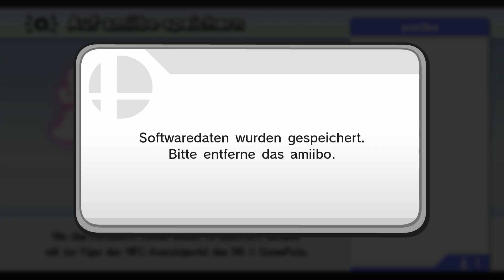Amiibo Unboxing #33: Glurak + Super Smash Bros. U Features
Amiibo Unboxing #33: Glurak + Super Smash Bros. U Features [Deutsch ♦ 1080p@60FPS]

✒ INFORMATIONEN SPEZIELL ZU DIESER FOLGE:

In dieser Videoreihe möchte ich euch jede einzelne Amiibo-Figur und ihre Funktionen in den einzelnen Spielen vorstellen. Ihr könnt euch so sicher ein besseres Bild vom fertigen Produkt machen :-)

Glurak ist eines der beliebtesten Pokémon der ersten Generation und erfreut sich auch außerhalb von Gen 1 noch großer Beliebtheit. Das sieht man vor allem daran, dass Gamefreak ihm gleich 2 (!!!) Mega-Entwicklungen in Gen 6 geschenkt hat. Mega-Glurak X hat hierbei sogar endlich den Drachen-Typ. Und auch außerhalb des ""Pokémon"" Franchises darf es sich z.B in der ""Super Smash Bros."" Reihe regelmäßig präsentieren und mitkämpfen. Nun bekommt Glurak eine eigene Amiibo-Figur und hat damit anderen Pokémon einiges voraus. Auf diesen Erfolg darf es sich durchaus etwas einbilden!

Die Glurak Amiibo kostet 12-15€ und ist bereits ab dem 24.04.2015 erhältlich.